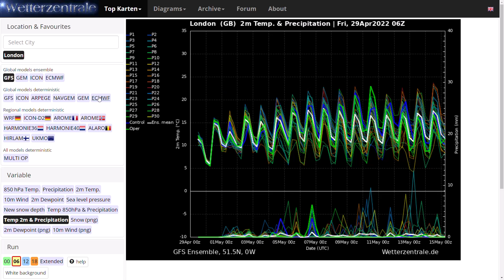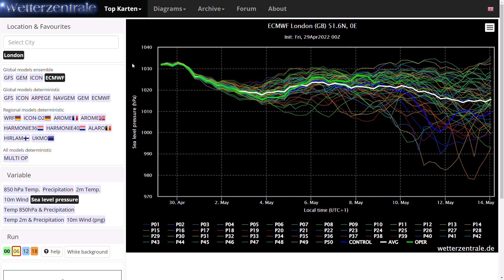Signs of Something Much Warmer Soon? 29th April 2022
00:00 Live Precipitation Radar
04:39 UKMO (High Resolution) Precipitation/Temperature Charts
07:49 GFS Operational Run
09:25 GEM Operational Run
10:24 ECMWF Operational Run
11:32 GFS/ECMWF Ensembles